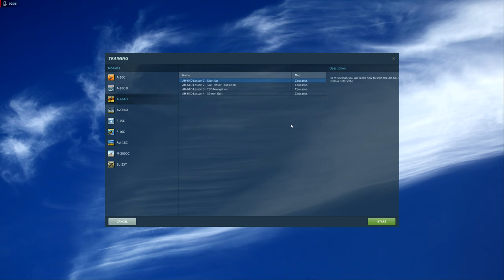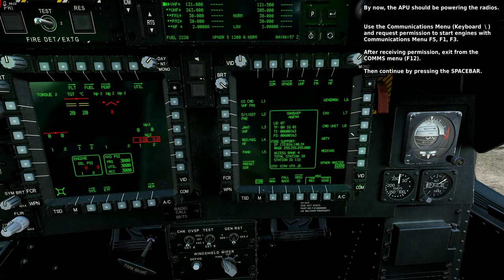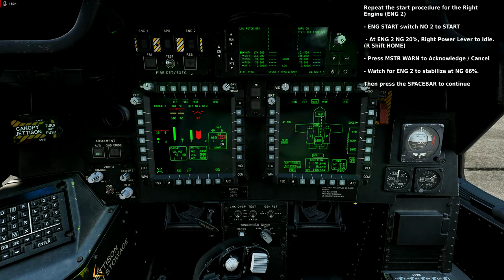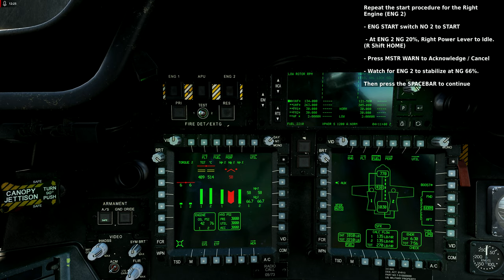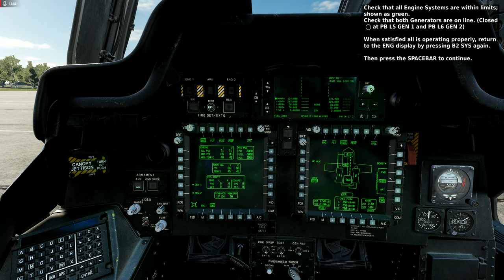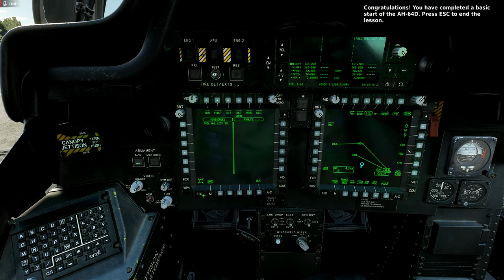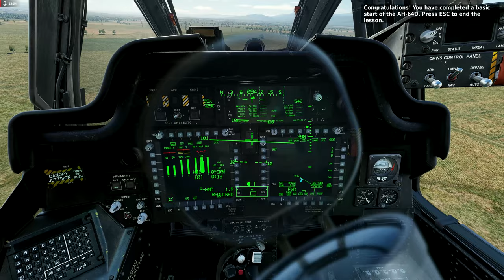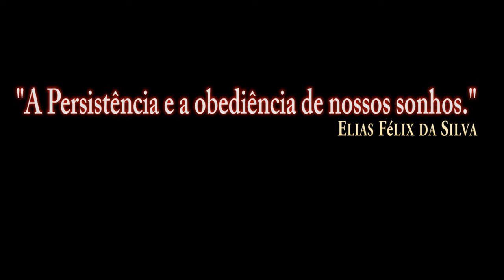DCS World:AH-64D | Partida a Frio_COLD START/PT-BR_VÍDEO 1793